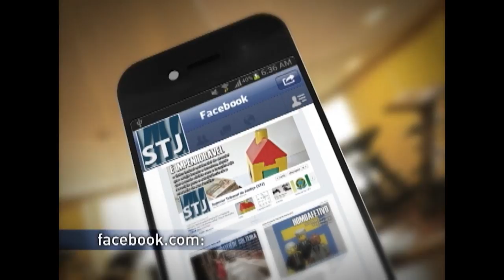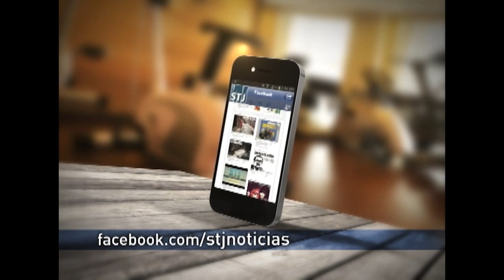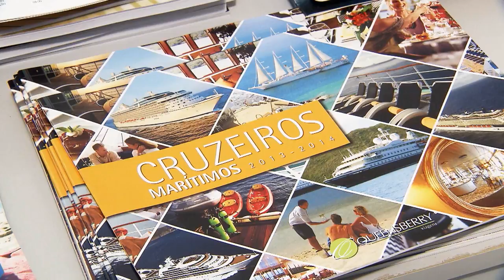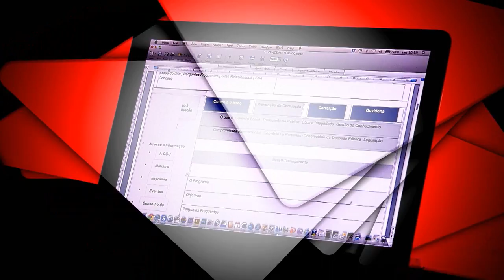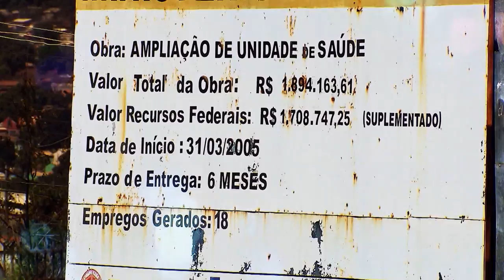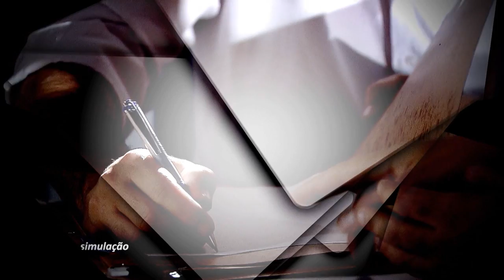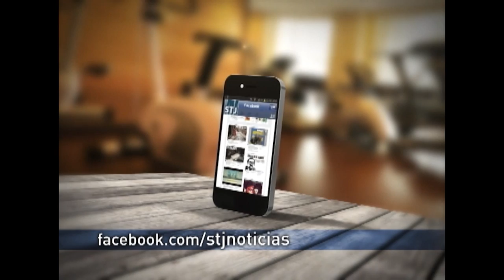Direito Meu, Direito Seu #1 - Estreia (09/04/2015)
Está no ar a revista eletrônica produzida pela Coordenadoria de Rádio e TV do STJ. “Direito Meu, Direito Seu” define as relações de consumo, de trabalho, de família e relações sociais.

O  programa será exibido pela TV Justiça toda quinta, às 19h30, com reapresentação as sextas (19h30), sábados (14h30), domingos (7h30), terça (11h) e quartas (12h).

Veja na íntegra o programa de estreia!